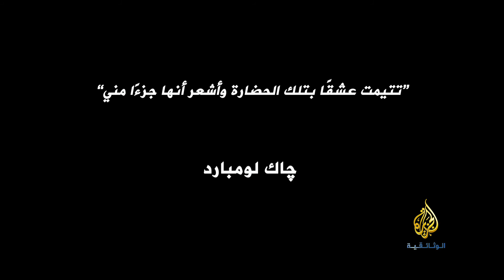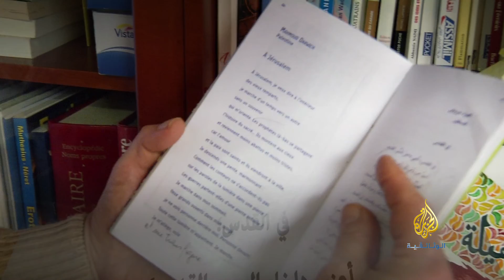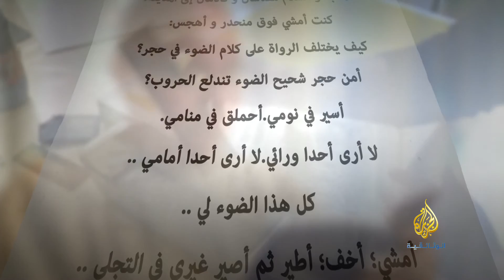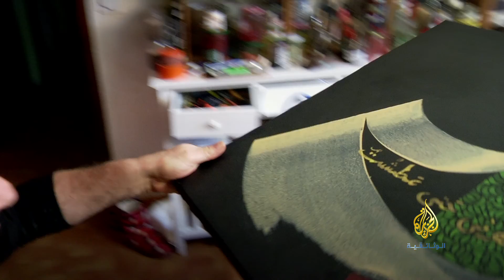الشرق في فنونهم - 23 جاك لومبارد Jacques Lombard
"جاك لومبارد" خطّاط من جنوب فرنسا، تتيم عشقا بالحضارة العربية والإسلامية..